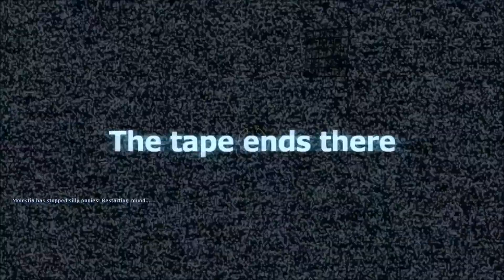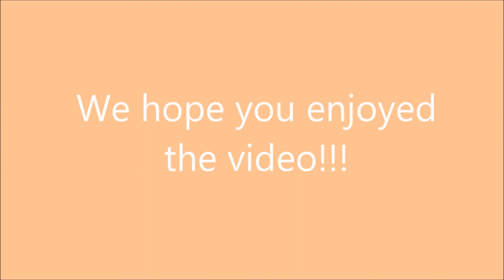Stop it Molestia- Part 1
This is a gmod version of the stop it slender game where instead of slender man and his pages you have Molestia and her restraining orders trying to find all 8. Played with Dove and Squatch Gaming and Mills Money